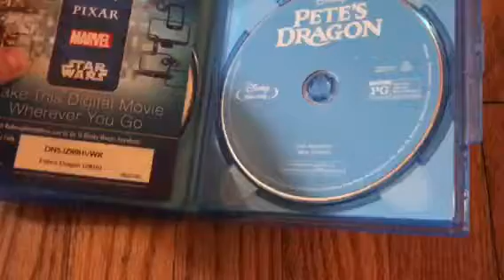Pete’s Dragon 2016 Blu-Ray Overview